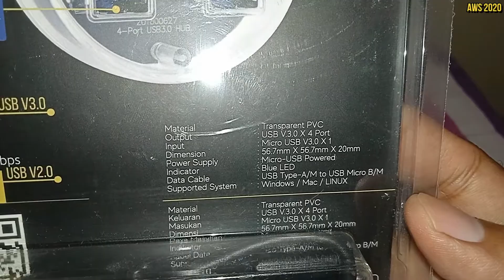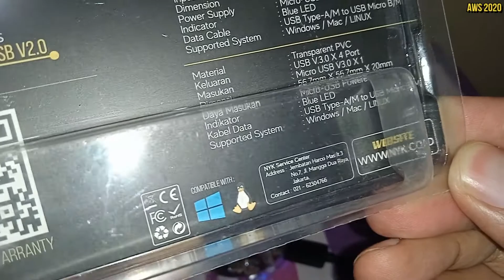NYK TRANSPARENT SUPER SPEED USB HUB | COLOKAN USB 3.0 NYK KECEPATAN TINGGI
Salah satu perpanjangan colokan usb versi 3.0 dengan kecepatan tinggi dan mampu memnbaca hardisk eksternal hingga 2TB. Menggunakan chipset tertentu untuk menjaga kestabilan arus data dan mempertahankan power yang katanya dalam kemasan tertera hingga 20watt. Terima-kasih, semoga bermanfaat :)